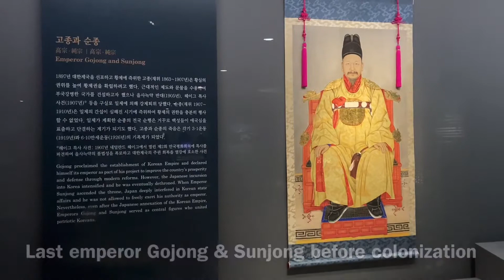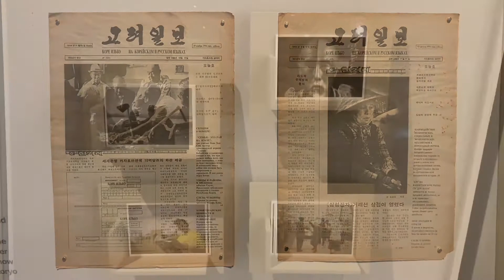[museum vlog] chosun dynasty before colonization, palace museum, folk museum